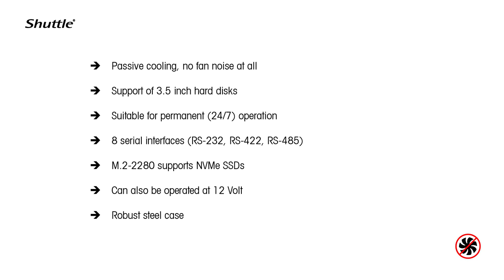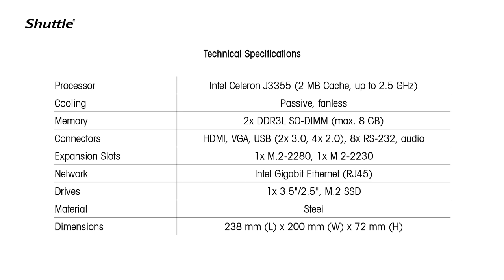XC60J - 360° product video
Experience the Shuttle XPC slim XC60J